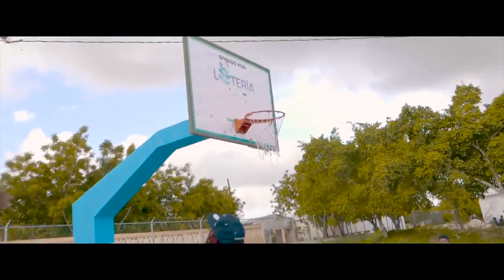Jc La Nevula HD! Tuve Que Josear - Jc La Nevula X Nino Freestyle X Wicho El Tyger X Fiero X Tapia El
Look! Jc La Nevula HD!